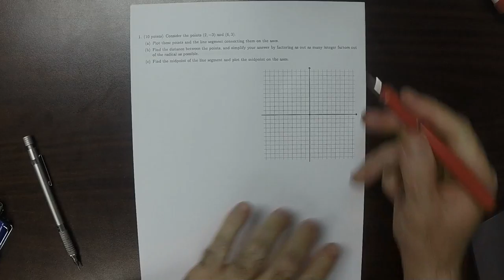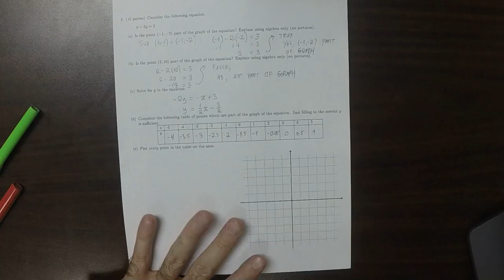17f MATH 1314: quiz_03